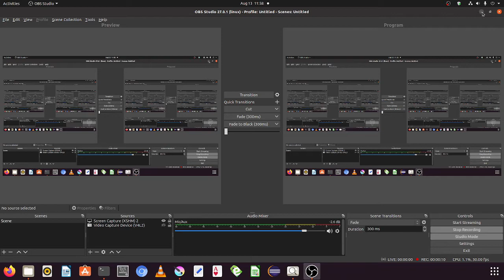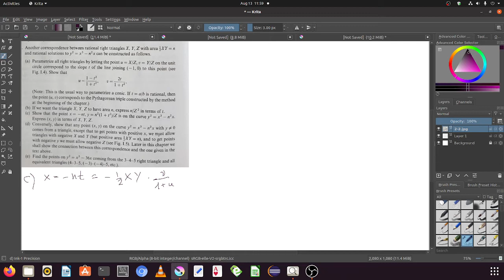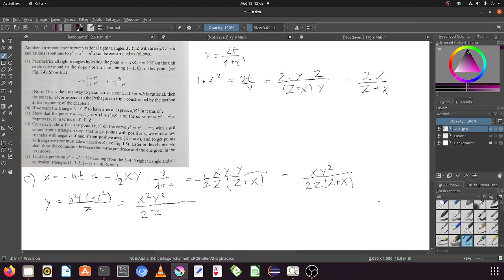problem 1 2 2abc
This is part of the series of videos, where you can see a mathematician struggle with the problems of Neal Koblitz: Elliptic Curves and Modular Forms.
The keyboard stopped working. After a break, the work continues.